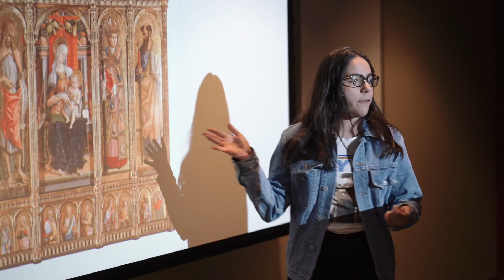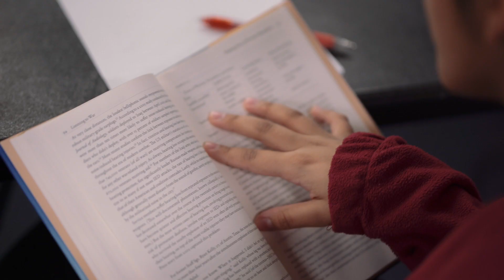First-Year Option: Ignatius Seminar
Ignatius Seminar, offered only to first-year students of Georgetown College, introduce students to the depth and diversity of Georgetown's dynamic intellectual community. Favorite topics of College faculty form the offerings of Ignatius Seminars that invite small student groups to join their professors in the creative exploration of mind and spirit.